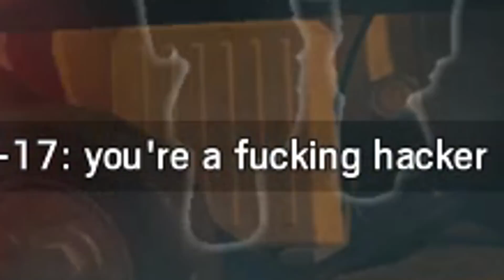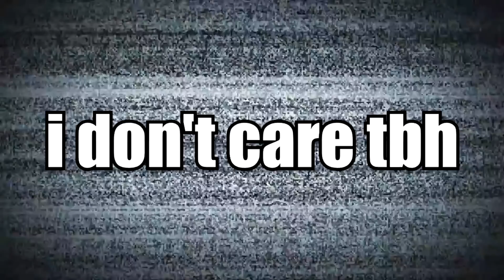How Not 2 Dokkaebi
She's my fav Op. I still suck tho. Enjoy!

Songs:
Sayonara Maxwell - Undertale - Hopes and Dreams [Remix]
SayMaxWell - Shantae - Rottytops Theme [Remix]
Sayonara Maxwell - Undertale - Megalovania [Dance Remix]
Kirby's Dream Land - Green Greens [Remix]